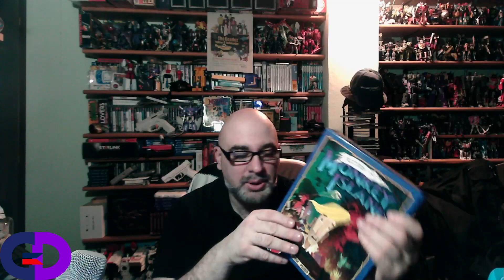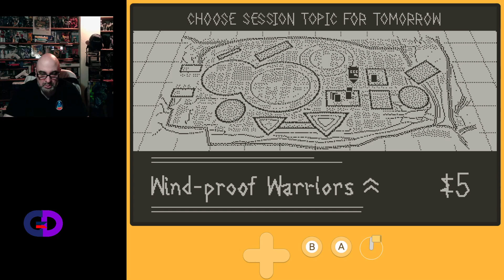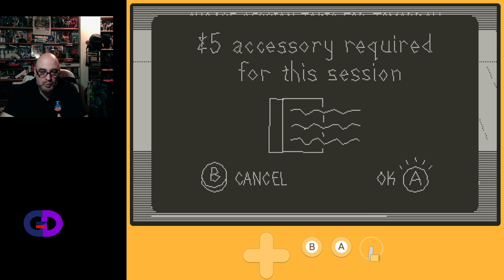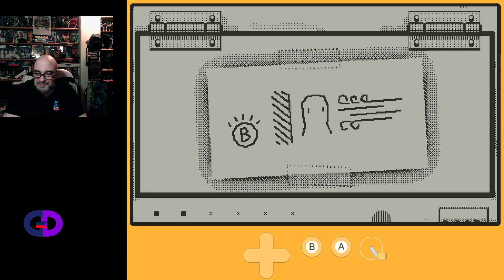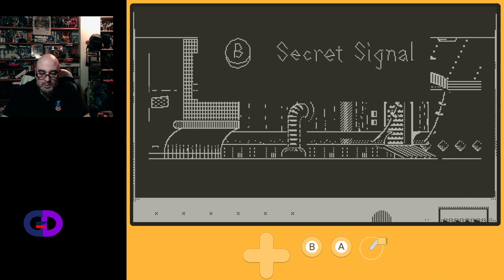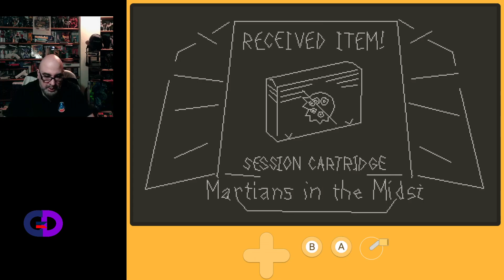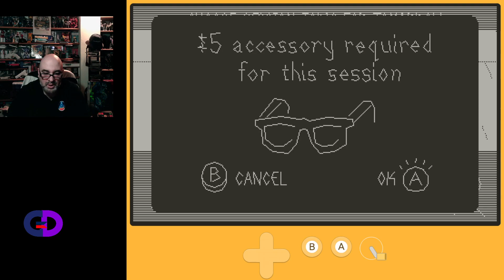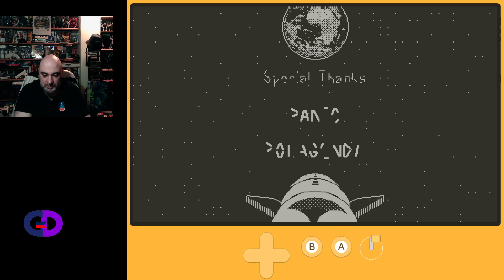Marte dopo Mezzanotte!